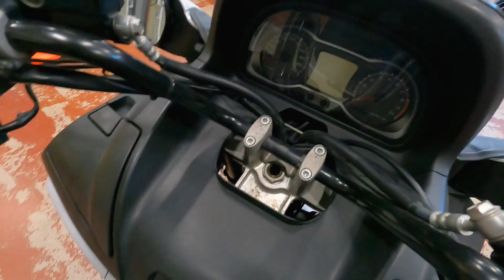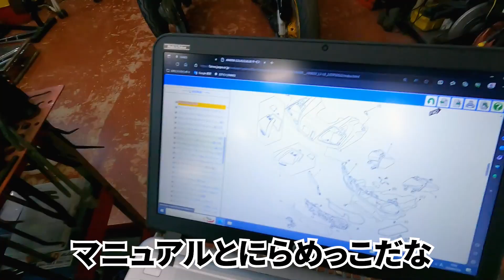【カウル取り外しが拷問レベルで泣いた】SUZUKI SKY WAVE 650 #02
経年劣化もあるのでしょうが…外すのに硬過ぎて顔面に右ストレート食らうレベル
外すじゃなくて壊すレベルなんだなぁ…

Mechanic【iDeNa】： REV ART  Owner